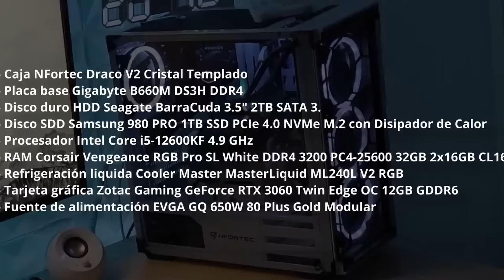15 SETUPS GAMING y de PRODUCTIVIDAD IMPRESIONANTES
En el vídeo de hoy tenemos una recopilación de los capítulos más antiguos de la serie Revisando Setups, te dejo aquí los enlaces a los vídeos originales, en ellos tienes los nombres y correspondientes enlaces de todos los productos mencionados a lo largo del vídeo! 👇

Especificaciones de mi PC:
👉 Lian Li O11 Dynamic Evo White (Caja PC) 👇

¿Con qué grabo mis vídeos?:
👉 Sony A7 III (Cámara principal) 👇